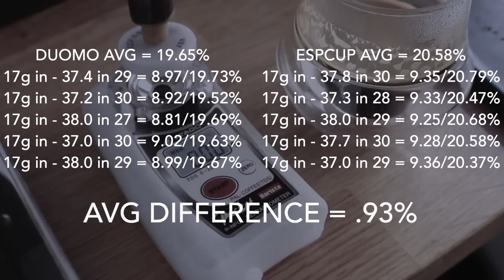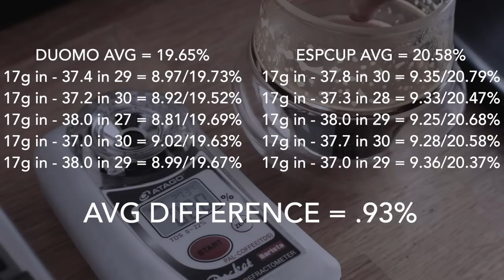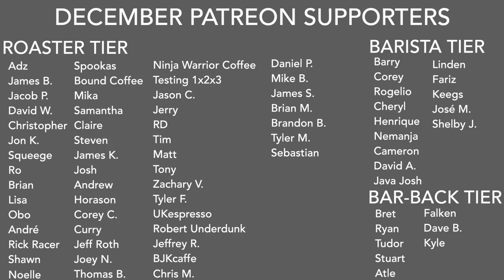DUOMO THE EIGHT - Distribution On Pins & Needles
Ask and you shall receive, its time for the Duomo The Eight.  In my seemingly never-ending  journey to find the best espresso distribution tool this spiky little contender came highly requested by many viewers. So thanks to a local home barista I was able to source one to try out and review. Can this Weiss Distribution Technique tool be the answer to all my espresso channeling woes? We'll see.

↓THE MUSIC↓
Rise & Shine - 4oresight